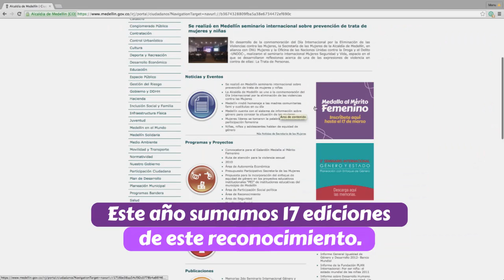Invitación Medalla al Mérito Femenino 2016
Reconocemos el poder transformador que tienen las mujeres de nuestra ciudad.
Seguí en vivo la transmisión de la entrega de la Medalla al Mérito Femenino a través de Telemedellín.